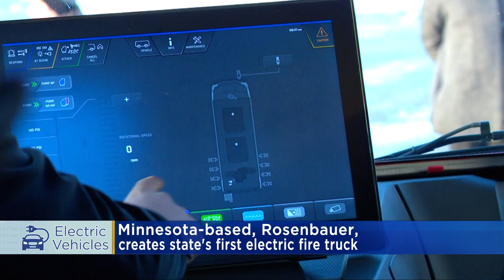Extended: Gov. Walz unveils state's first electric fire truck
Gov. Tim Walz on Monday showed off the state's n first electric fire  truck.